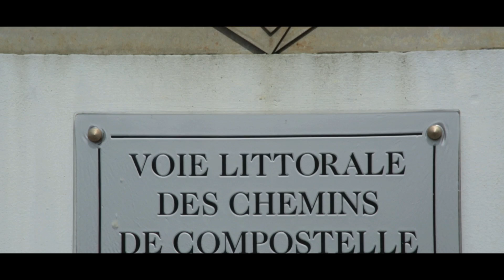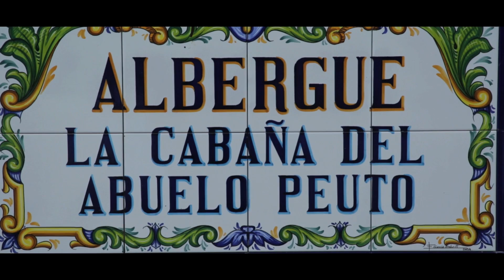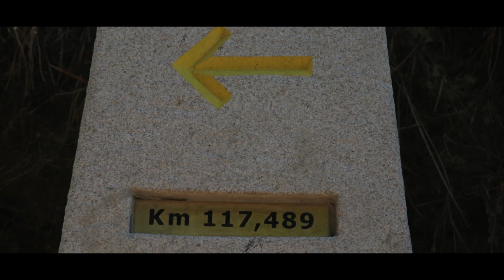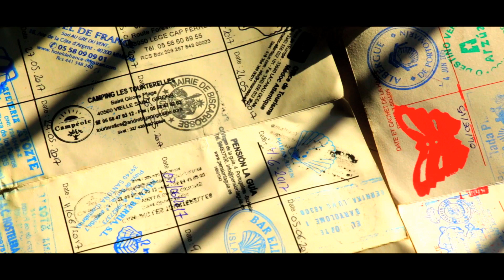Compostelle : la voie du Littoral - Résumé de 2 mois de voyage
Repartis sur les chemins de Compostelle, cette fois-ci le long de l'Atlantique sur plus de 1300 km, en quête d'un nouveau documentaire. Horizons Vagabonds vous retrace quelques images de ce long voyage et prévoit son documentaire pour début 2018.